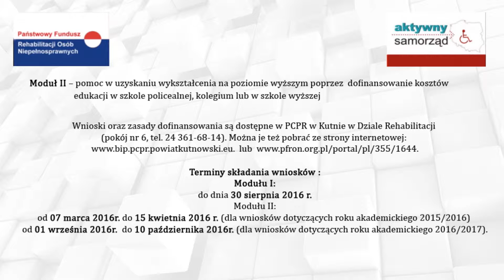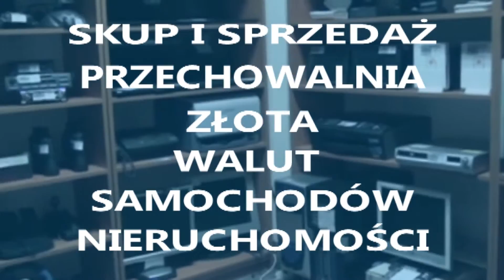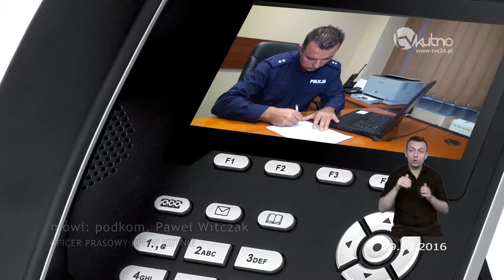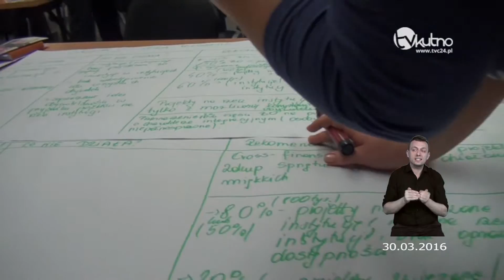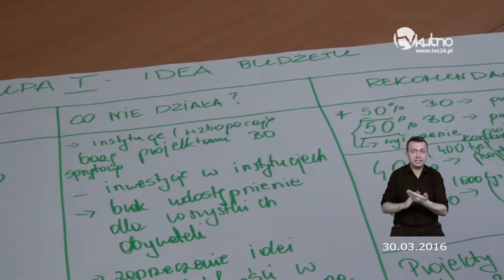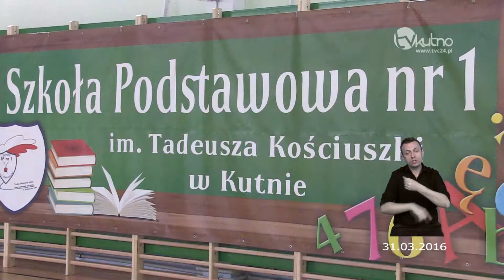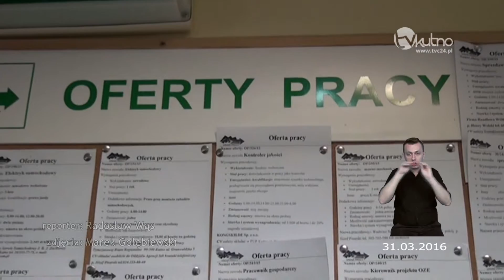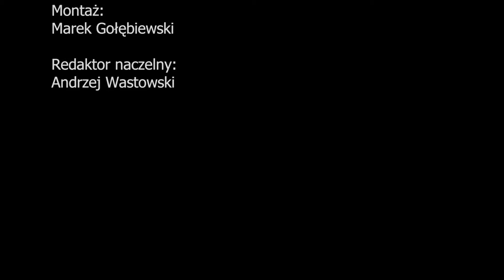Bilans Tygodnia 02-03.04.2016r.